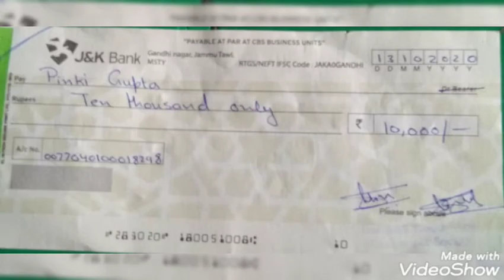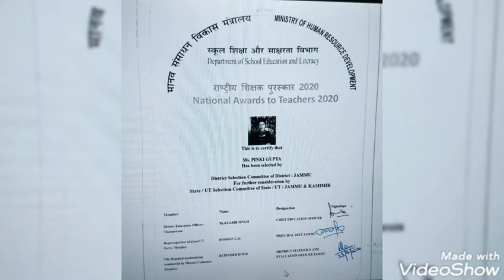Satyawati Best Teacher Award 2020 To Pinki Gupta Principal HSS Khanna Chhargal Jammu